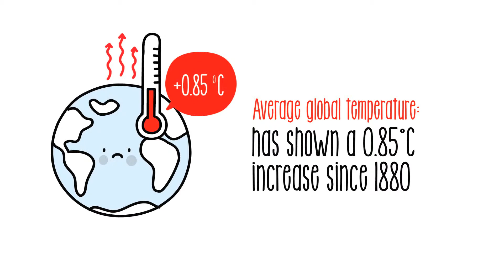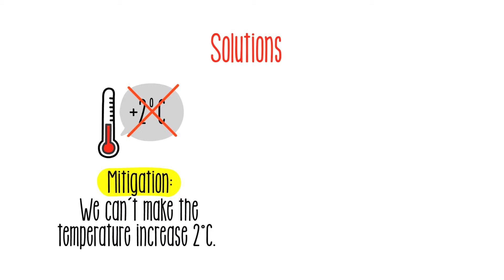How does climate change affect the planet? | Sustainability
Watch on this video the consequences of unchecked CO2 emissions and resulting climate change. The IPCC report provides a scientific, technical and socioeconomic information on these changes. It values the potential effects of climate change on the planet and proposes alternative mitigation and adaptation plans. According to the latest IPCC report, it is now imperative that the planet reduce emissions as they have reached unprecedented levels. Watch this video to learn about potential solutions to this grave problem.